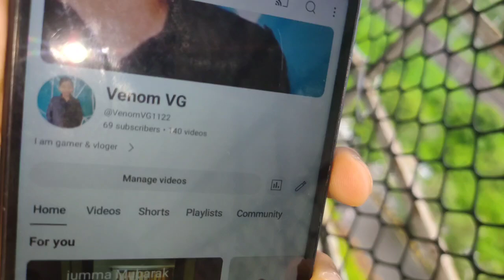Faris doing qna video with me❤️